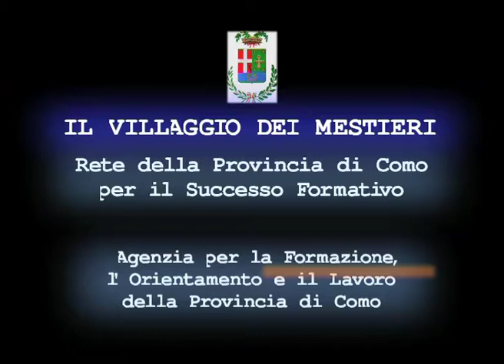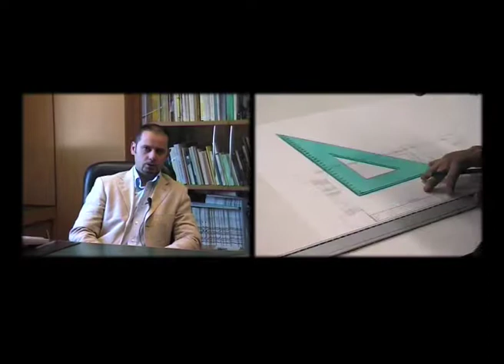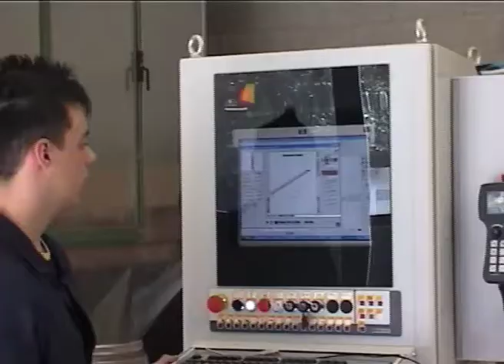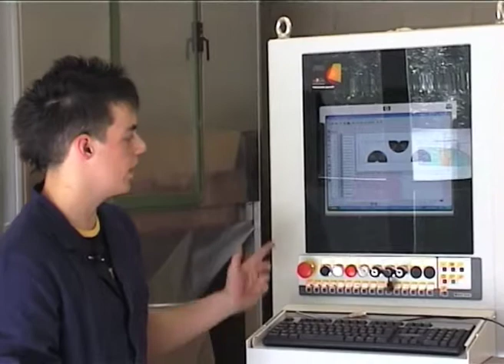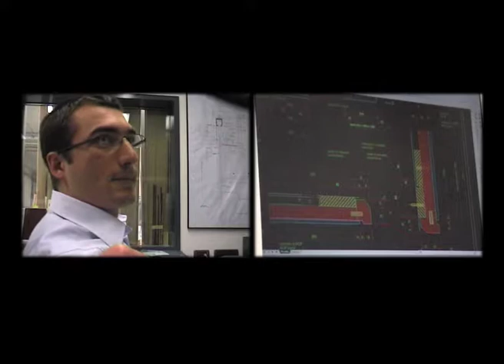9 ENAIP operatore legno arredamento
.. orientamento scolastico : dopo la Terza Media

  IL VILLAGGIO DEI MESTIERI
repertorio di video sulla Formazione Professionale in provincia di Como
anno 2008.
In collaborazione con Scuola Professionale ENAIP di Cantù.
Direzione artistica Massimo Rossi - Lubiciasta Film